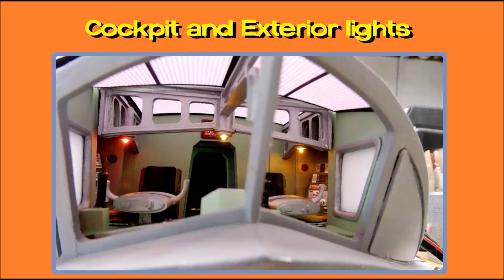Randy Cooper's Spindrift 14